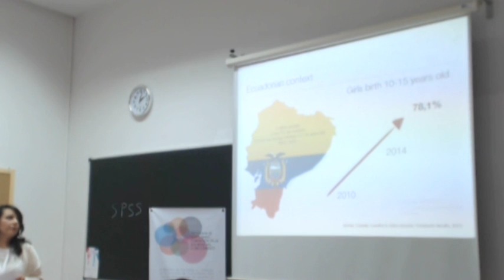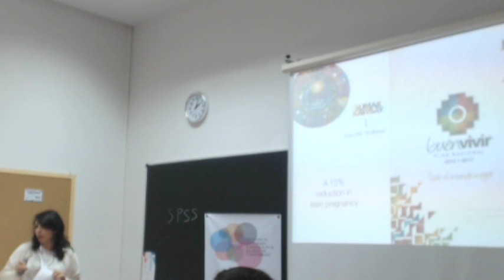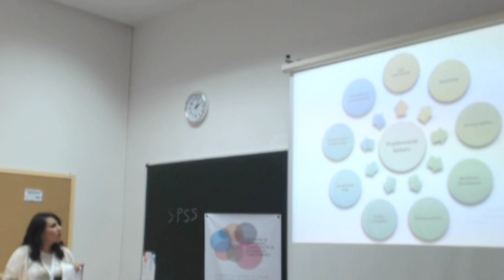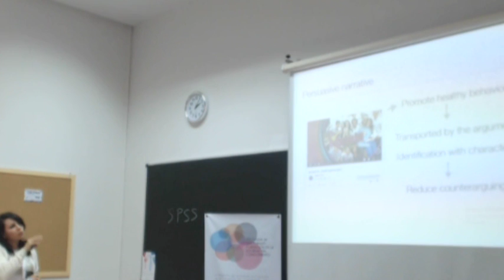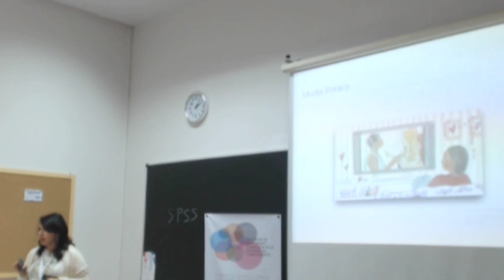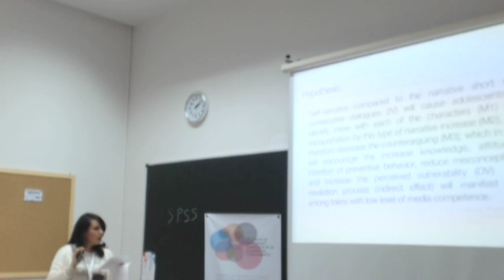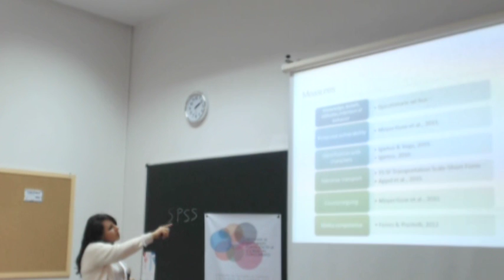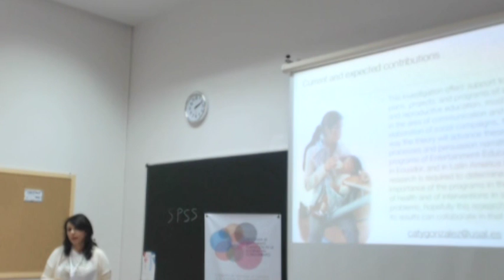The Narrative and Media Literacy as influential factors in the efficacy of programs for the...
Authors: Catalina González-Cabrera and Juan José Igartua